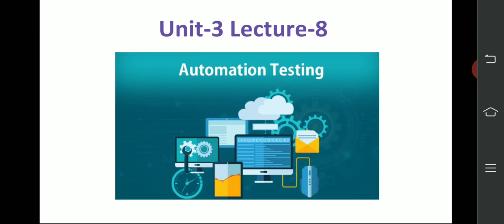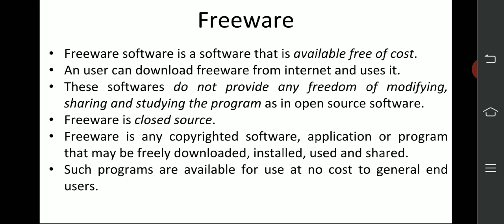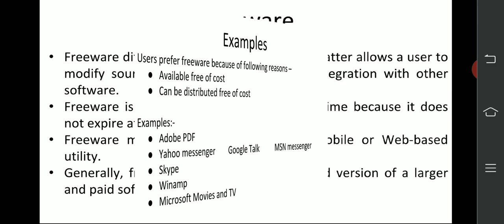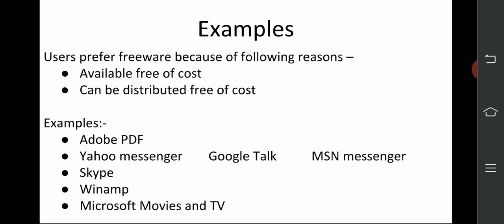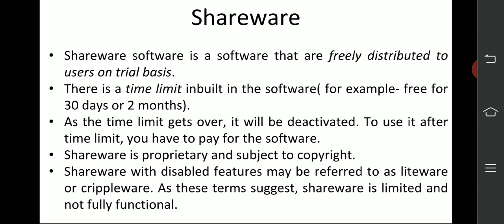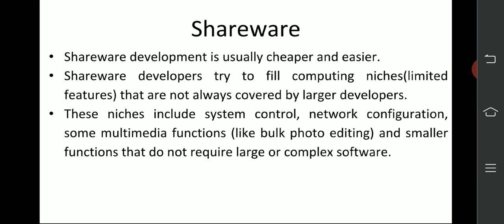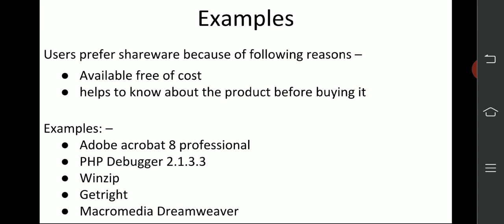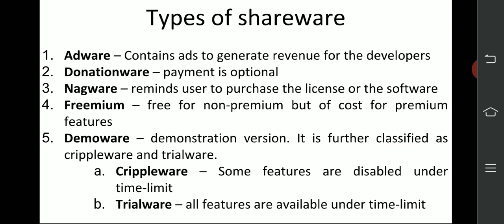Unit-3 Lecture-8 Freeware & Shareware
Concept of Freeware with examples Concept of Shareware with its types and examples are explained.